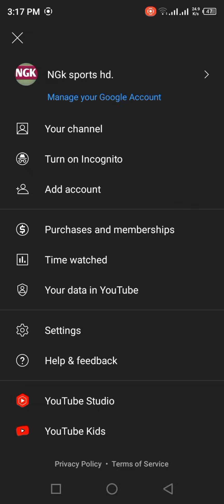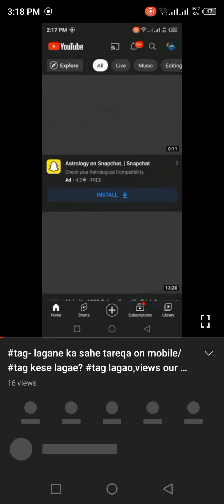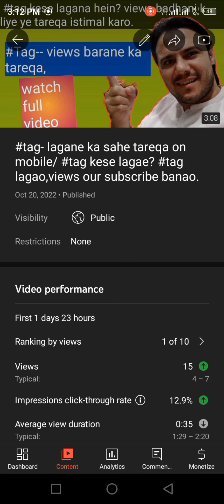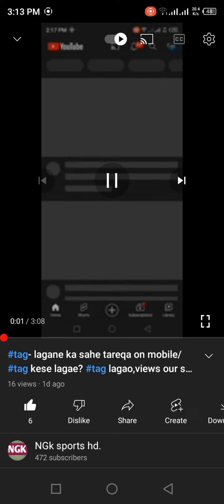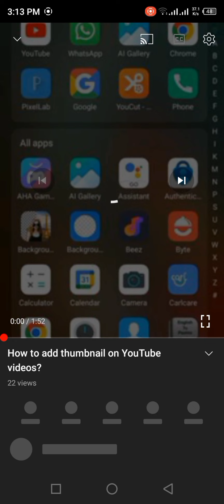How to open comment on YouTube video/ video par comments kese Open hota hein?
Open YouTube video comments